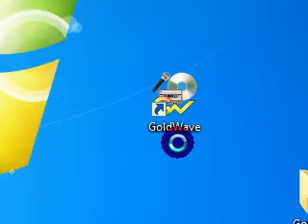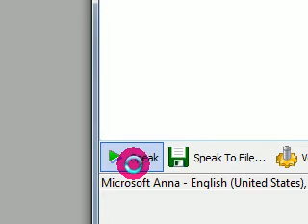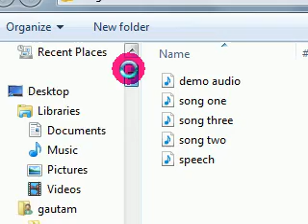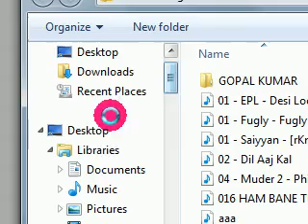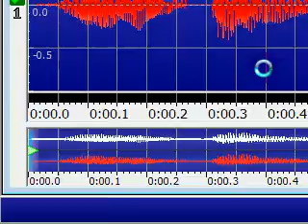GoldWave (Text To Speech /audio Tutorial )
How To convert text To speech in GoldWave Editor ,Type text ,word or sentences and convert it in Speech audio in Gold Wave v6.22,